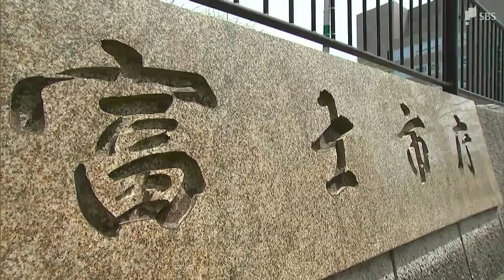「南海トラフ地震臨時情報」発表 浜松市は災害対策準備室立ち上げ 他の自治体も情報収集体制＝静岡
8月8日午後4時43分に発生した宮崎県で震度6弱のを観測した地震に伴い、気象庁の専門家会合「南海トラフ評価検討会」が始まりました。浜松市、富士市、沼津市、などの対応です。

南海トラフ地震臨時情報が発表されたことを受けて、浜松市は災害対策準備室を立ち上げました。今後、市民に対して現在の状況を周知するためホームページやメールで状況を知らせていくということです。

富士市は事前配備体制をとり、防災危機管理課の職員が防災危機管理室に待機して情報を収集・調査しています。

沼津市では、担当の「危機管理課」が情報連絡態勢をとり、県や警察、気象台などとの連絡を取り合っています。2時間後をめどに発表される臨時情報の調査結果が出たときの対応を協議中とのことです。

県内のその他の市や町も情報収集などの体制をとっていて、気象庁の評価検討会の結果を待って次の対応をとることになります。